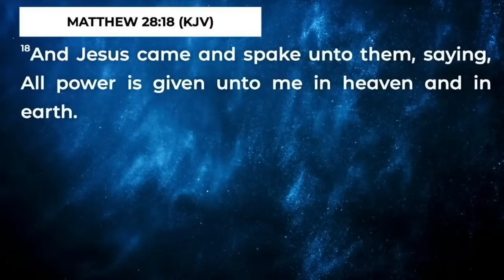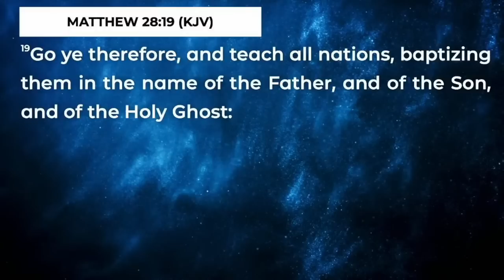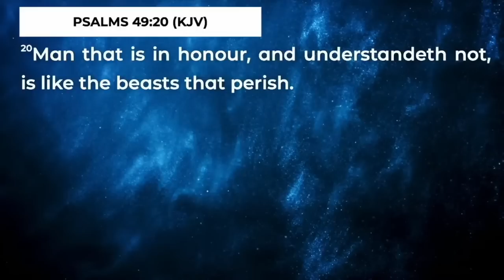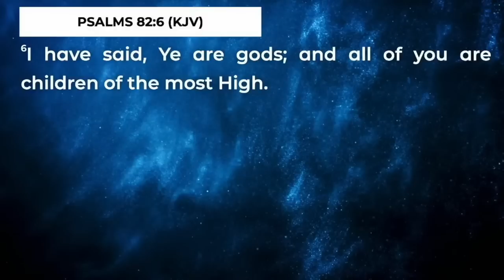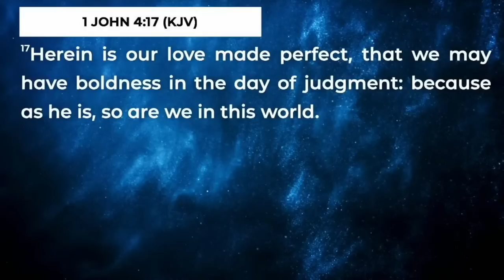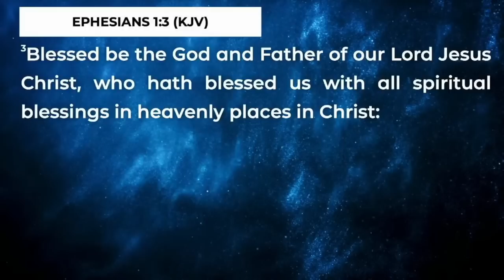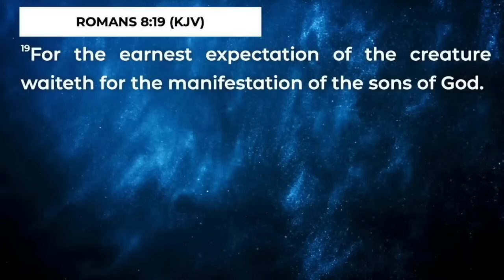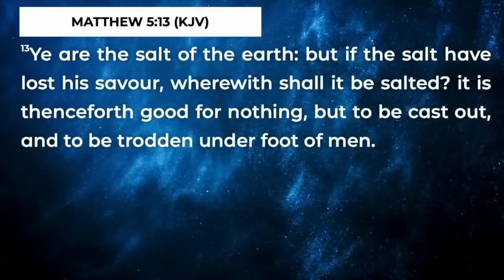Discover the Missing Key: How to Manifest God's Power in Your Life! | Apostle Joshua Selman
COMMISSIONED WITH POWER INTRODUCTION   HOTM    JO’BURG SOUTH AFRICA    APOSTLE JOSHUA SELMAN

Discover the Missing Key: How to Manifest God's Power in Your Life! | Apostle Joshua Selman is yet another explosive message exposition by Apostle Joshua Selman.please watch and share with friends and family to be a blessing to everyone, God bless you as you do.

ANNOUNCEMENT:
Public Relations Department:
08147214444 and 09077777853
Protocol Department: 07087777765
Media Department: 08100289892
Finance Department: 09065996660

below is the account detail:

Account Numbers:
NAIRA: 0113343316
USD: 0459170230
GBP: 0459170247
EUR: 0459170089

Swift code: GTBINGLA
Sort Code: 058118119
Bank: Guaranty Trust Bank Plc

1)This video has no negative impact on the original works (It would actually be positive for them)
2)This video is also used for teaching purposes.
3)It is transformative in nature.
4)I ONLY used bits and pieces of videos to get the point across where necessary.